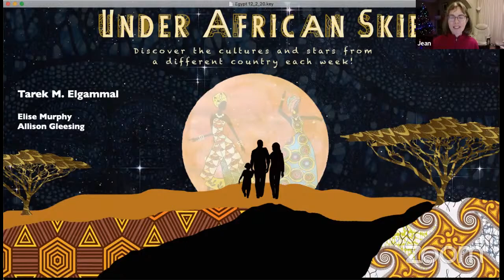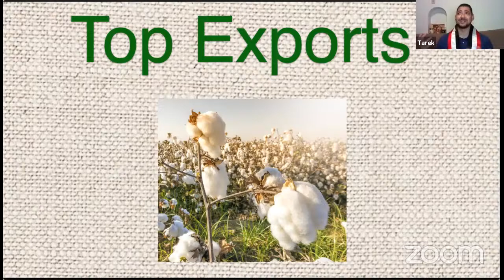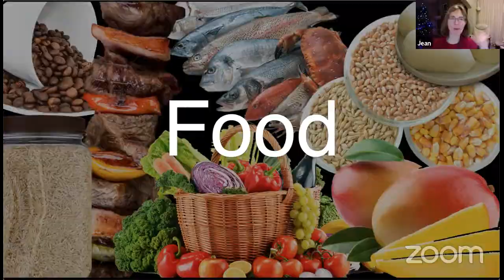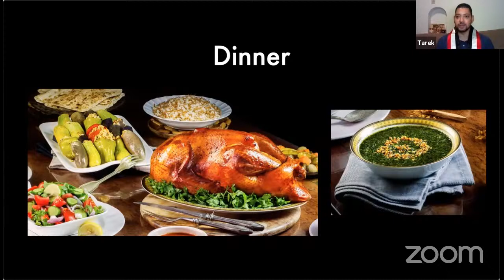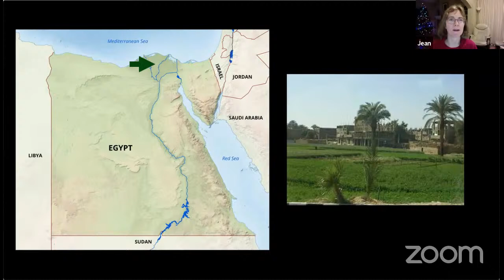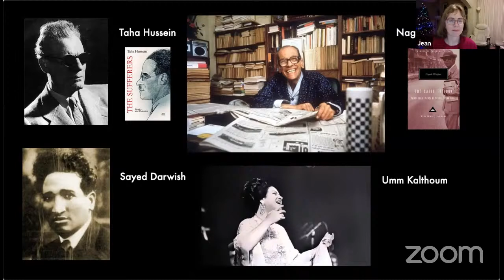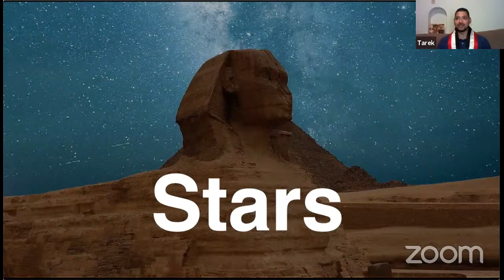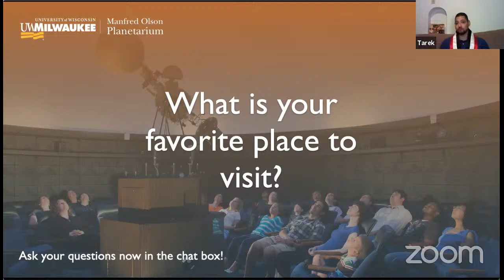Under African Skies: Egypt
Experience stars, stories, and cultural perspectives across the expansive African continent. Each Friday features a different guest speaker and country! This week features Tarek M. ElGammal of Egypt.

Dr. ElGammal obtained his PhD from UWM this past spring and now works at the Bradley Corporation as a Design Optimization Engineer. He obtained his bachelor and M.Sc. from mechanical power engineering department, Cairo University in 2010 and 2013.